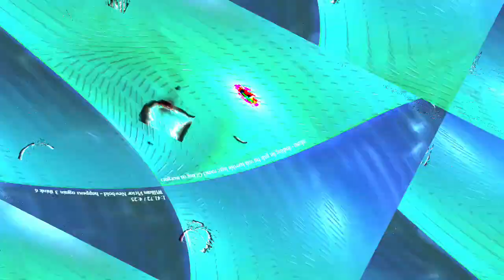[EPILEPSY WARNING] Movie 23 10 31 05h49m33s